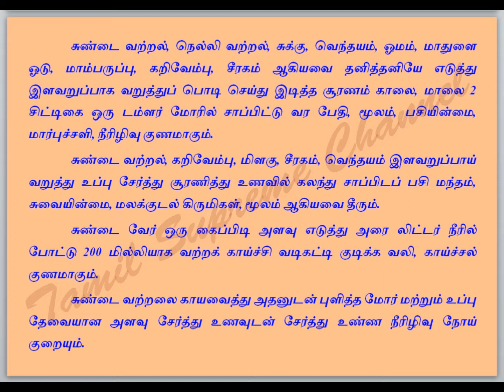MEDICINAL BENEFITS OF SUNDAIKKAI (TURKEY BERRY) / சுண்டைக்காயின் அற்புத மருத்துவப் பயன்கள்